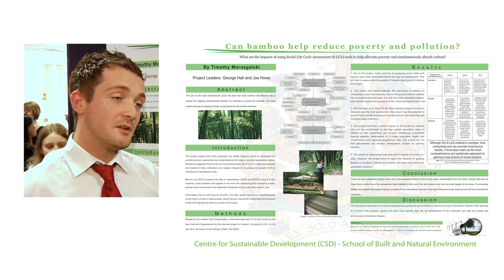Can bamboo help reduce poverty and pollution? - UCLan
Tim Morozgalski
Can bamboo help reduce poverty and pollution?
School of Built & Natural Environment
Project Leader: Geoff Hall

At a recent academic poster presentation, Tim Morozgalski of the School of Built & Natural Environment talks about his project undertaken as part of UCLan's 2010 Undergraduate Research Internship Scheme.

Co-ordinated by UCLan's Centre for Research-informed Teaching, students were drawn from subjects across the arts, sciences, health and business to work on a huge variety of projects for a period of up to ten weeks.

The undergraduate research initiative, funded by HEFCE, is playing a leading role in the work of UCLan's Centre for Research-Informed Teaching.

Leading the Centre, which is more generally examining the UCLan interface between research and teaching across all disciplines, is Professor Stuart Hampton-Reeves. He said the initiative was proving as popular as ever among students and staff alike. "Once again undergraduate students from courses across the University have grasped the opportunities to gain their first taste of academic research," he explained. "Our academic staff have played a crucial role by supporting the scheme with potential projects and nurturing our students with their research ambitions.

"Several interns have produced research conclusions that have led directly to the inclusion of papers in leading, peer-reviewed journals. For me, that is the ultimate seal of approval."

The concept of undergraduate research is gaining widespread popularity at UCLan and an Undergraduate Research Society, believed to be the first in the UK, has now been formed by UCLan students.